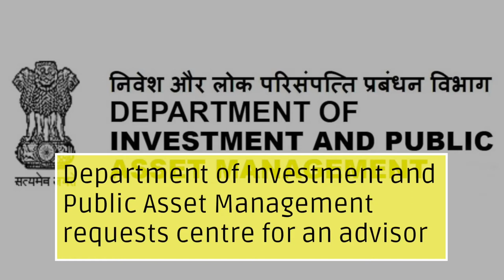Department of Investment and Public Asset Management requests centre for an advisor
It is for stake sale in PSBs and insurance companies

The consultant will have to assist DIPAM in formulating the processes for different modes of disinvestment

Qualifications include MBA (Finance) or P.G in Economics/Commerce, Certified Associate of the Indian Institute of Bankers

Candidate should not be more than 65 years of age and has at least 30 years of experience in banking

As of now, the government owns 12 public sector banks and 7 insurance companies

Govt has set a disinvestment target of ₹2.10 lakh crore for the current fiscal